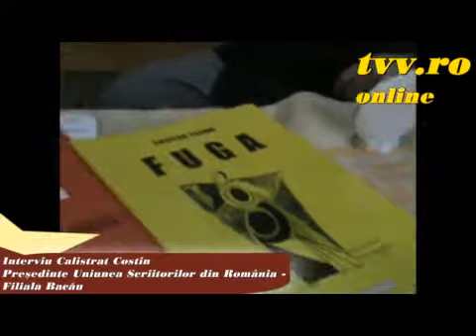Calistrat Costin - Presedinte USR Filiala Bacau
Redactor si imagine: Prof. dr. Dumitru V. MARIN